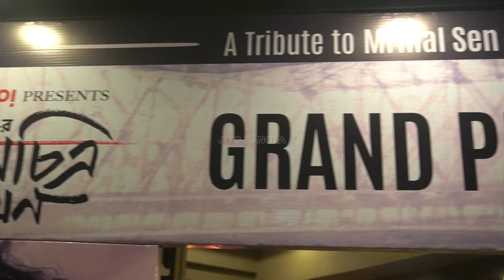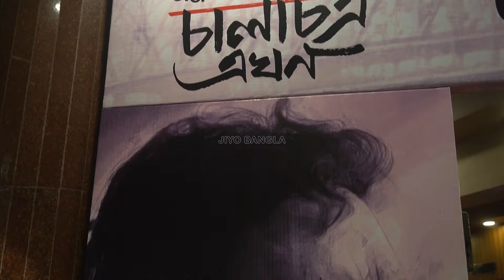অঞ্জন দত্তর 'চালচিত্র এখন' ছবির প্রিমিয়ারে চাঁদের হাট | Chalchitra Ekhon Movie Premiere | Anjan Dutt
১০ মে একইসঙ্গে ওটিটি প্ল্যাটফর্ম ও সিনেমাহলে মুক্তি পেল অঞ্জন দত্তর ‘চালচিত্র এখন’। মৃণাল সেনের সঙ্গে অঞ্জন দত্তর সম্পর্কের উদযাপন এই ছবি। কিংবদন্তী পরিচালকের জন্ম শতবর্ষে তাঁর শ্রদ্ধার্ঘ্য। দক্ষিণ কলকাতার এক প্রেক্ষাগৃহে ছবির প্রিমিয়ার উপলক্ষ্যে বসে ছিল চাঁদের হাট। ইভেন্টের নানা মুহূর্ত দেখুন ভিডিয়োতে...

On May 10, 'Chalchitra Ekhon' by Anjan Dutt premiered on both OTT platforms and in cinemas. The film commemorates Dutt's bond with Mrinal Sen, paying homage to the iconic director on his hundredth birth anniversary. Celebrities gathered for the film's premiere at a theater in South Kolkata, marking the occasion with memorable moments captured in the video.